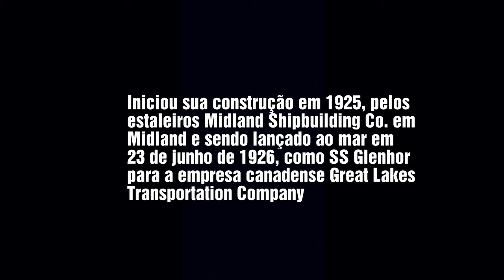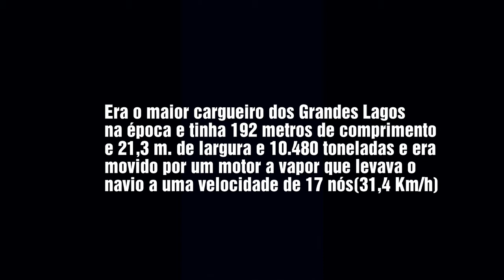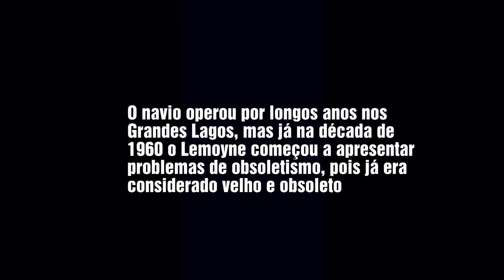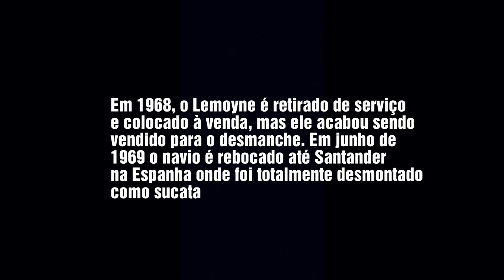SS LEMOYNE (1926 - 1969)